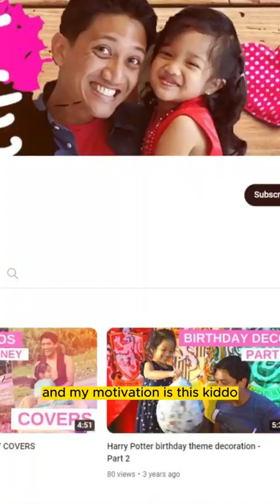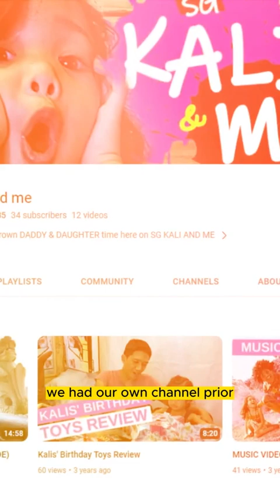Crazy Time - But you got to find love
The whole world may come down on you, but only you can pick yourself up once more. Do not ever take things too seriously as long you have your health and the ones you love are still healthy.